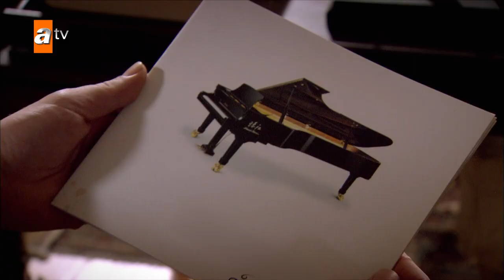Nesrin’s gift angers Murat - Episode 53 | Becoming a Lady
To watch "Becoming a Lady | Episode 53" 👉👉